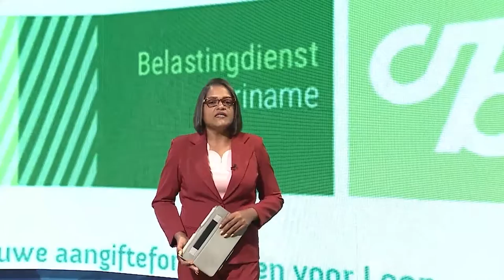06 10 2021 Bronbelasting in januari 2022 op agenda in DNA